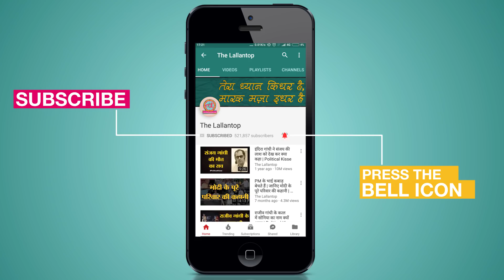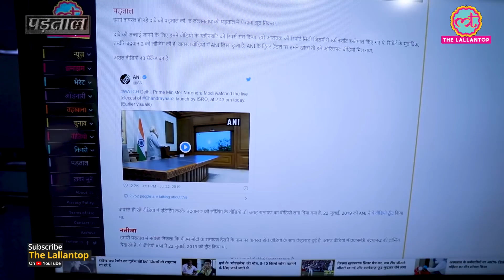Fact Check: PM Narendra Modi के Ramayan देखने के दावे के साथ Viral Video की सच्चाई कुछ और निकली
The Lallantop Fact Check: In a viral video on social media, it is being claimed that Prime Minister Narendra Modi became emotional after watching the episode of Ramayana. In the viral video, Prime Minister Modi is watching the TV screen on the wall. A video of Ramayana's episode featuring Luv-Khush is playing on it.
The 'Padtaal' team of ‘The Lallantop’ investigated the viral claim which turned out to be false. Watch the video by Saurabh Dwivedi, Editor of The Lallantop, to know the complete truth behind the viral video claiming that PM Modi got emotional while watching an episode of mythological TV serial named Ramayan.